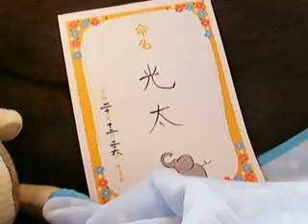光太にその名前についてインタビュー